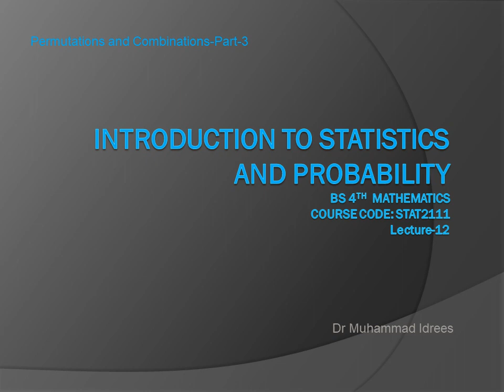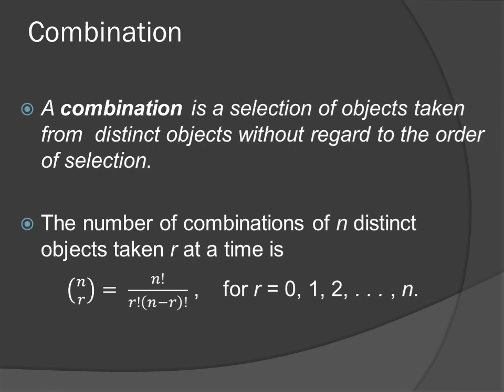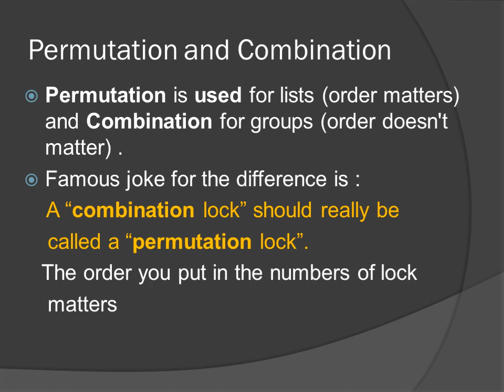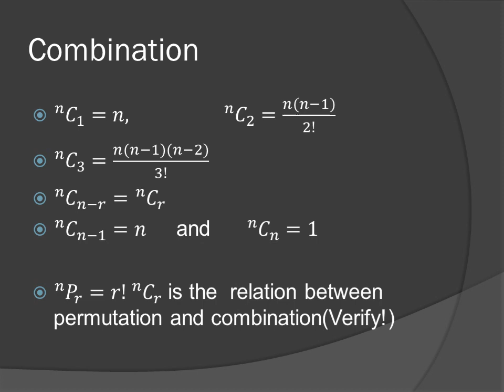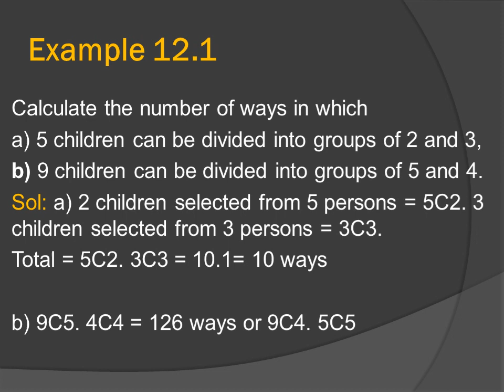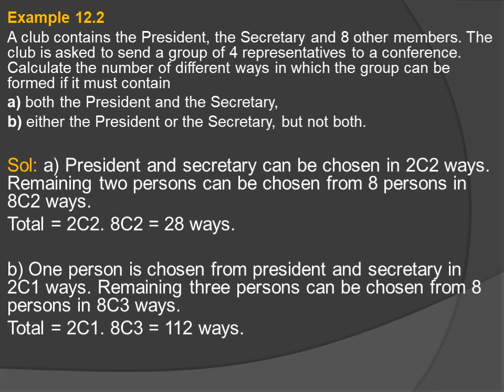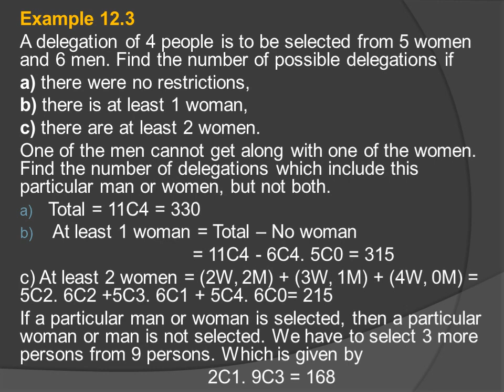Permutation and Combinations in probability and Statistics Lecture 12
Permutation and Combinations in probability and Statistics